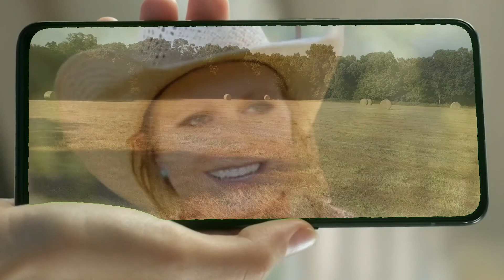Volej, volej (Soley, soley) - Věra Špinarová - (Music video Bob Martinec)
Volej, volej (Soley, soley) - Bob Martinec
To all my friends. People die but music is forever. The song used in this video was recorded by Věra Špinarová. Music video Bob Martinec.